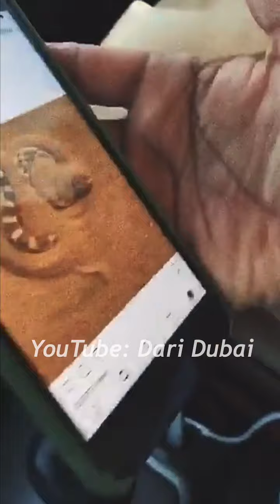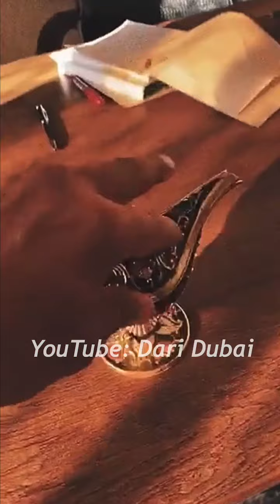الحلاقة الطيبة وتعليق مصطفى عليها 😅